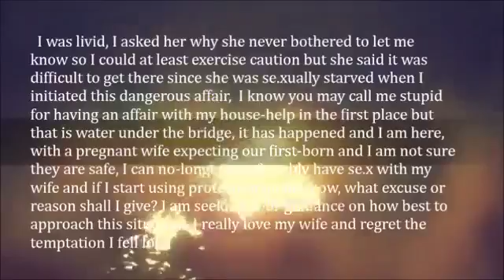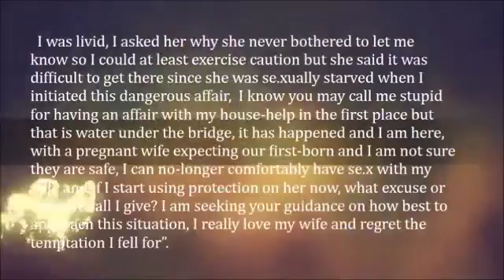“My House Help Has Infected Me With AIDs And I Now Fear For My Pregnant Wife”1